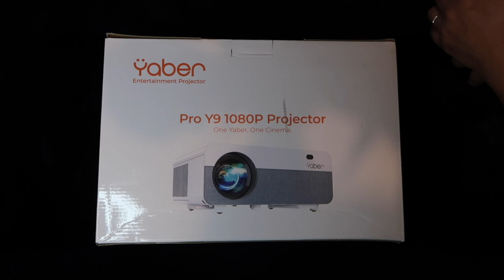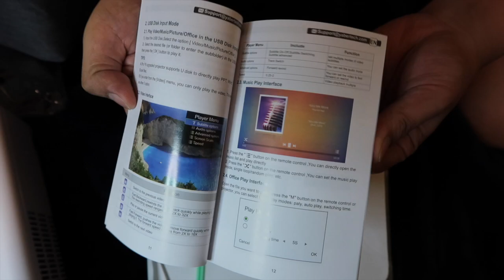unboxing yober projector